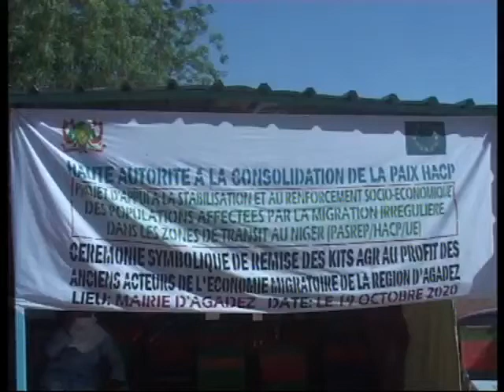ceremonie symbolique de remise de kits